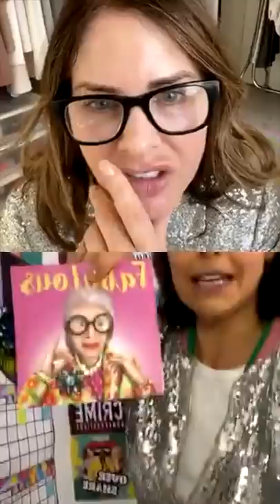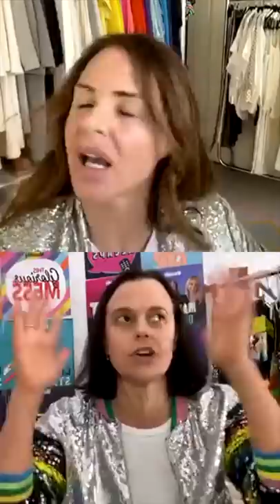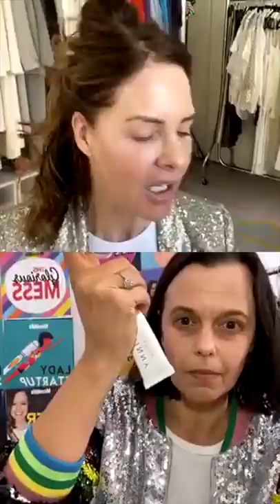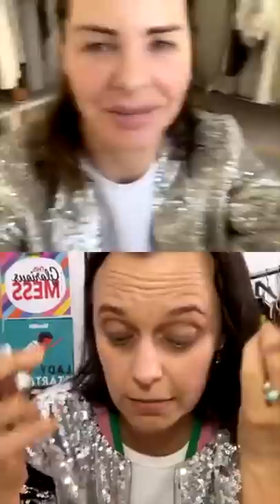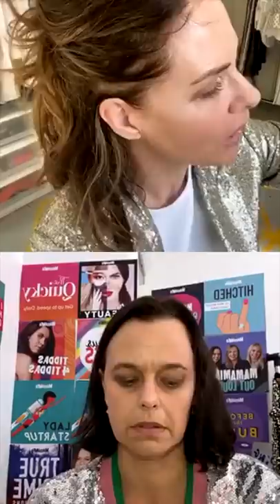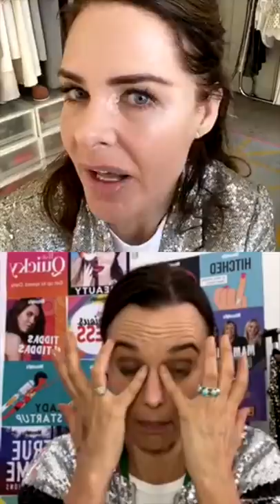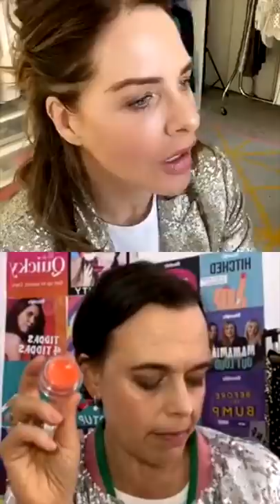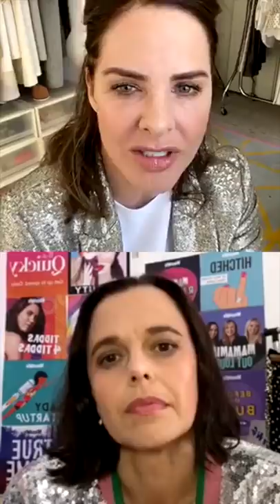Trinny and Mia Freedman Talk Skincare and Smoky Eyes | Makeup Tutorial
This video was originally filmed as a Live conversation on Trinny London Instagram with Trinny and close friend Mia Freedman, founder of Mamamia.

Join Trinny and Mia Freedman, co-founder and Chief Creative Officer of the Mamamia Women's Media Company in Australia, including the largest women's podcast network in the world. Their core goal? To make the world a better place for women and girls.

Together they talk active peptides, smoky eyes, and how businesses are coping under the recent lockdown.